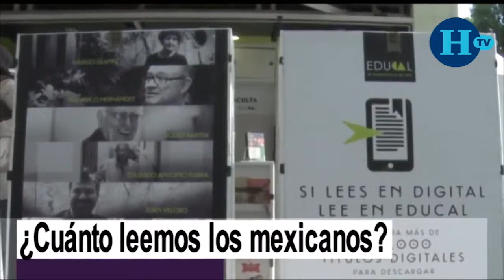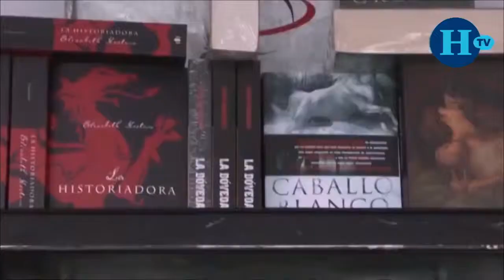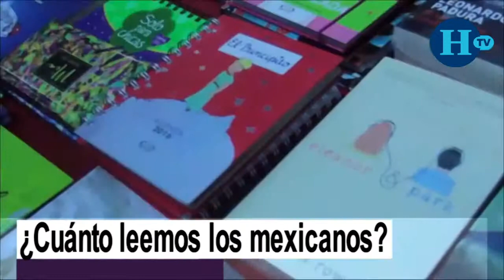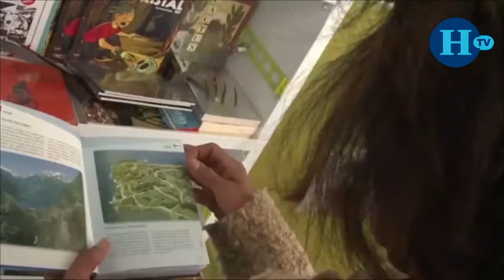¿Cuánto leemos los mexicanos?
Liber Ediciones busca rescatar las obras de los clásicos. Por ello, presenta una edición para coleccionista de El Príncipe de Maquiavelo.